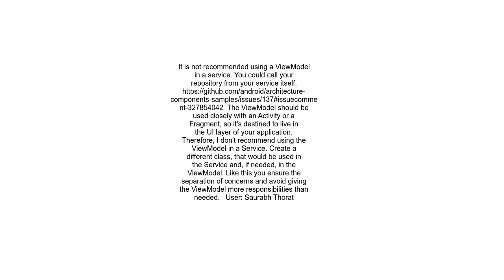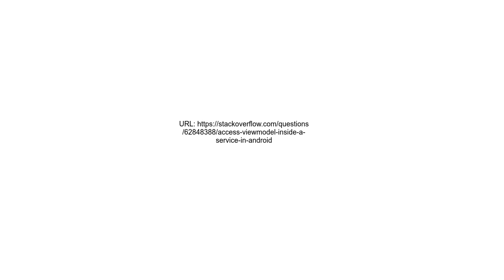Access viewModel inside a service in android